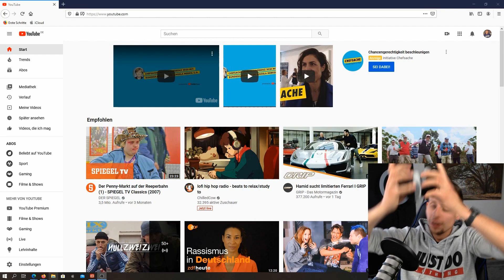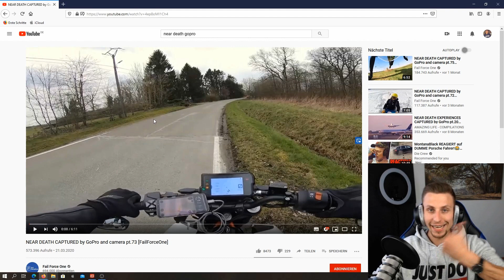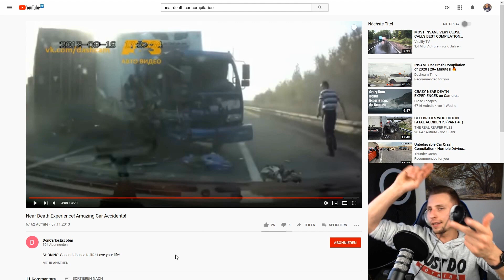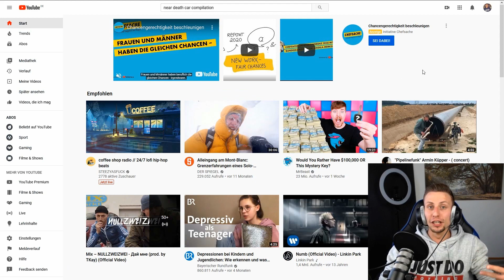Skatschie REAGIERT auf GoPro Moments + CAR-CRASHES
HOOOOOOI!

Wie gewünscht habe ich nochmal auf GoPro Moments und eine Car-Crash Compilation reagiert :)

Welche Compilation muss ich unbedingt sehen? Schreibts in die Kommentare und lass es mich wissen :)

Euer Skatschie

________Social Media_____